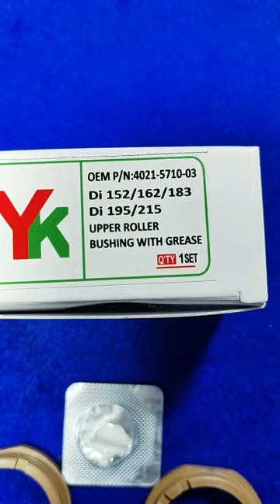Upper Roller Bushing With Grease For Ricoh Di 152 162 183 Di 195 215